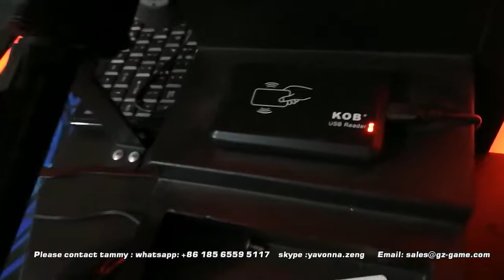9d vr simulator ,vr shooting machine for sale